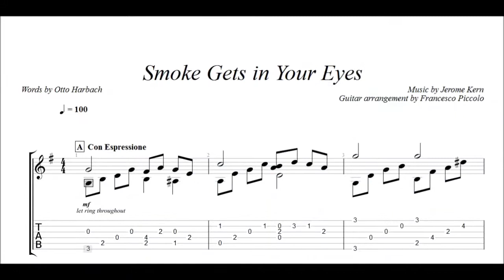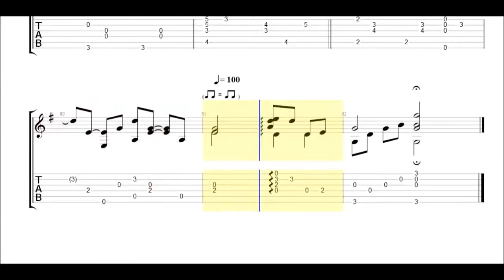Fingerstyle Guitar - Smoke Gets in Your Eyes (From Jazz Tunes Vol.2, Nr.3)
THE SIX STRINGS
Solo Fingerstyle Guitar Arrangement.